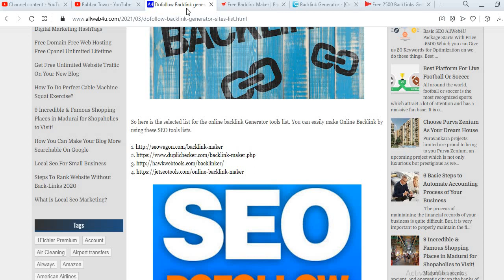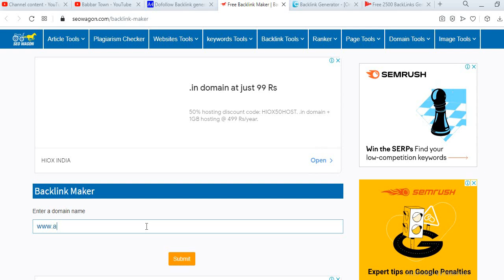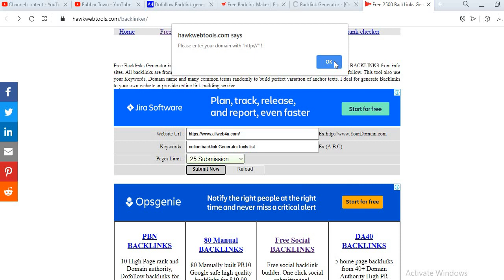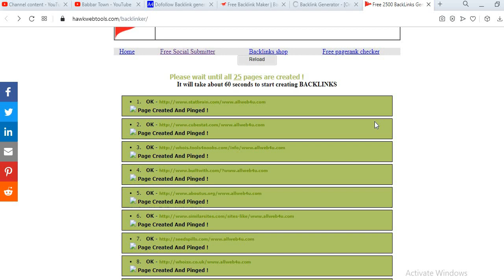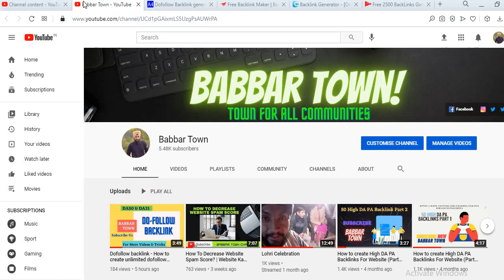Dofollow Backlink Generator Sites list 2021 | Do follow backlink list 2021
Hello Guys In This Video I am Here to Tell You About Do & No Follow Backlinks | Create Contextual Backlinks | Do Follow Backlinks 2021  So Guys If You All Are Also Searching For Create Instant Approval Do follow Backlinks | Create Contextual Backlinks | Do Follow Backlinks 2021

Babbar Town